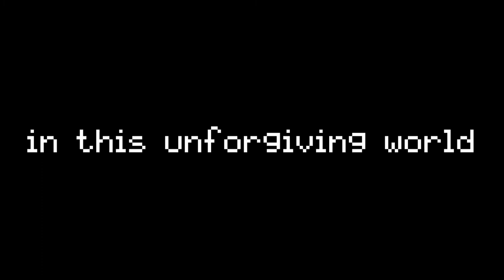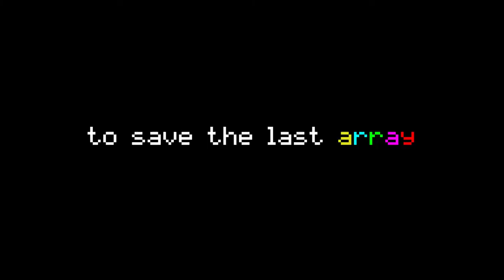The Last Array Official Gameplay Trailer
The Last Array is a cumulative, semester-long game design project from students of the Computer Animation and Game Development Program at CSU, Chico.

The Last Array is a roguelike, survival, dungeon crawler game where you must manage your resources and push through a harsh and unforgiving world. With randomly generated levels, you will never know what to expect! Collect new items, upgrade yourself, and reactivate the last array.

Game Designer & 3D Artist: Shawn Rogers
Producer & 2D Artist: Olivia Yee
Programmers: Jeremy Casada Elliott, Dylan Loe, Alex Olah
Level Design: Alex Olah